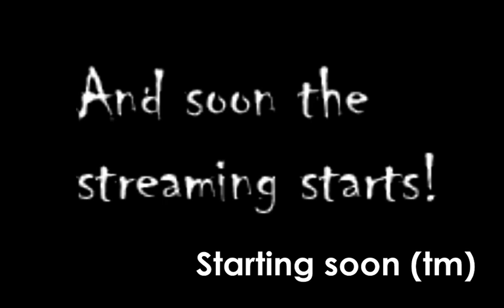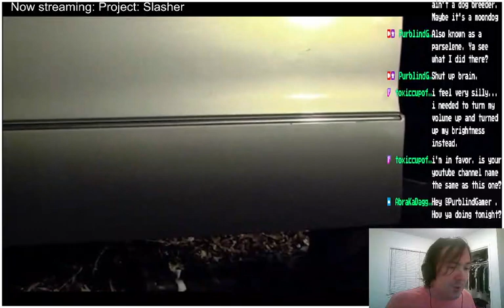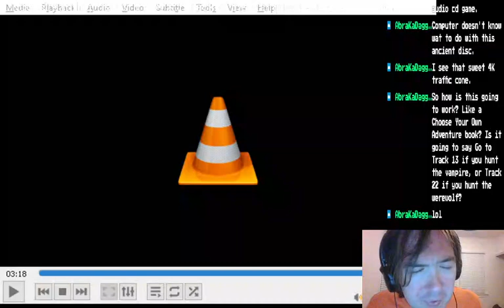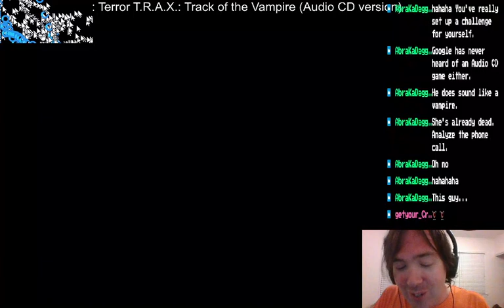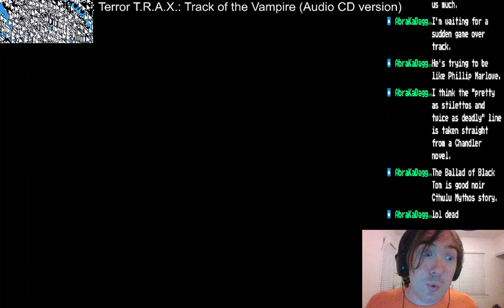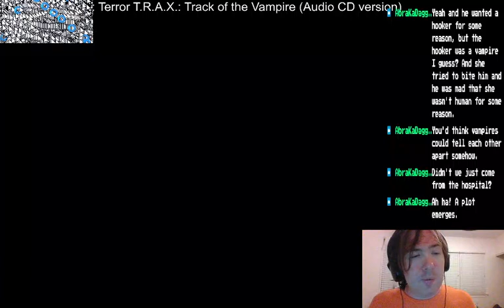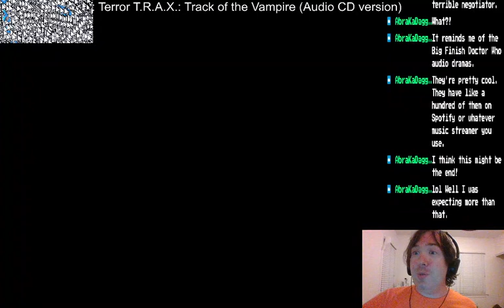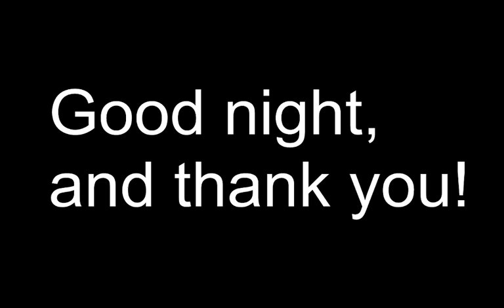92 (Short Horror Sat.): PROJECT: SLASHER (FMV) meets TERROR T.R.A.X. Audio CD!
An exciting special double feature. First is Project: Slasher, a now-obscure FMV choose your own adventure game that was released on DVD in 2008. Short and linear--more or less a proof of concept--but it sure looks great. Wish they'd made a feature length version. Kudos to the author for releasing the entire game online for free!

Then we unseal and tyr out something exciting: an interactive audio game released on audio CD by Wizards of the Coast. Terror T.R.A.X.: Track of the Vampire. Yes, I snagged a copy at some point. (They also made an FMV PC game, which I don't have.) An early audio game with high quality sound and voice acting. Surprisingly fun, though campy and comic rather than really scary. There are a few gory/creepy-sounding moments, but a lot more that made me laugh.

The game layout sometimes has you skip ahead, missing important parts of the plot and leaving you confused as to what's happening, maybe as a way to extend play time and encourage replays. I wish it didn't, and was just more libreal with game over tracks.  It's quite easy to play from the CD, just using Explorer and opening the tracks it tells you to.

I wish somebody would do something like this, but on a much larger scale and trying for serious horror. Maybe I'll do that someday. It could work! Like Bandersnatch but audio only, eh?

Seriously, one of the player characters sounded like he was straight out of a Raymond Chandler novel. Some great quotes. I wish Wizards would put all of these up on their website, or sell them through Steam.